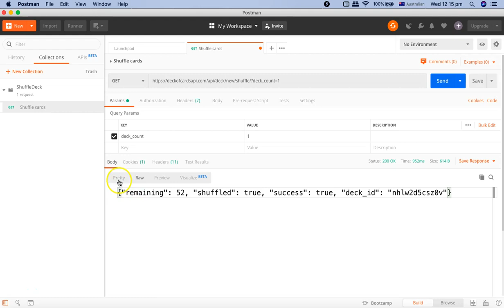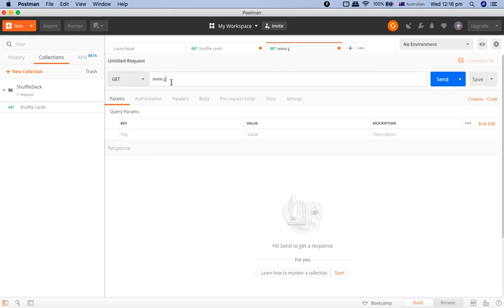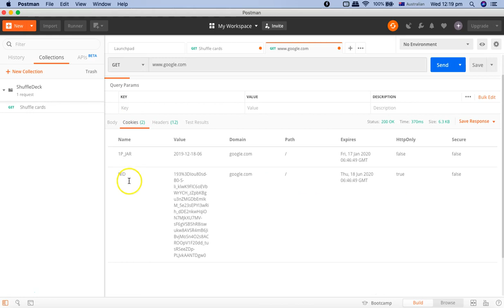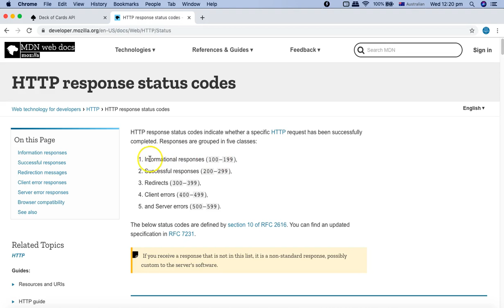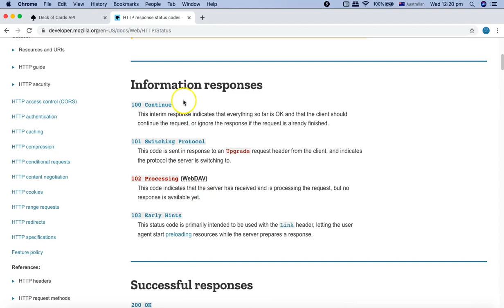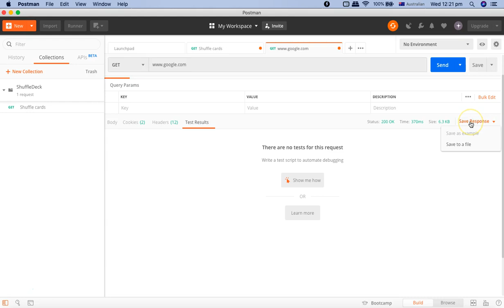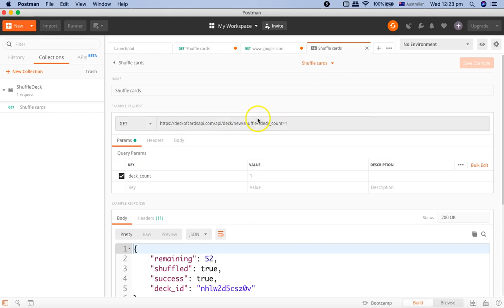Postman Tutorial #4 - Analyse API Response in Postman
In this Postman Tutorial we will learn how to analyse API response in Postman. We will look into the details of API response and understand the key aspects of response.